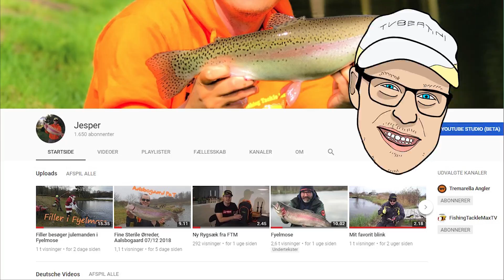Große Forelle auf Gummi gefangen LIVE!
Die Reise war nach Lundum gegangen, um nach einer Woche einige Fische zu fangen, was für mich schwierig gewesen war, mit Fischen, die nicht beißen würden und Fisch verloren hatten.
Es sollte also Spaß in Lundum geben. Es dauerte nicht viele Minuten, bis über große Fische im ersten See gesprochen wurde, die am Tag zuvor hätten kommen sollen.
Diejenigen, die am See waren, hatten auch einige schöne Fische zu zeigen, die 3-4 kg wogen aber es sollten 10 Fische sein, die noch schwerer waren.
Wir haben mit einem kleinen FTM Omura Gummidyr angefangen, wie wir es normalerweise tun, und ein paar kleine Fische gefangen. Wir sehen nichts für die großen Fische und beginnen zu denken, dass es nur Geschichten sind. Aber plötzlich bekomme ich einen Bissen von einem Fisch, der wie eine 4 aussieht kg Fisch, bis es im Netz ist, wo wir sofort sehen können, dass wir einen guten Fisch haben.

Videoer som omhandler fiskeri, Put & Take og Tremarella